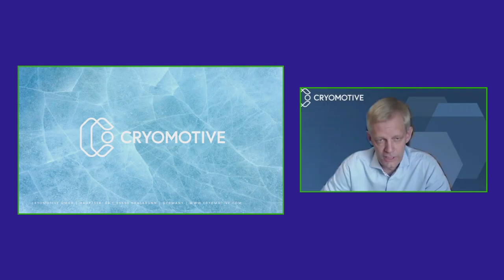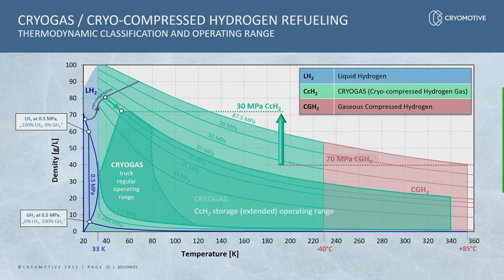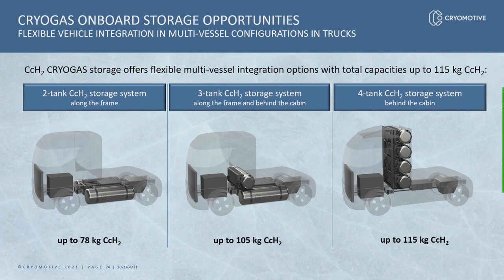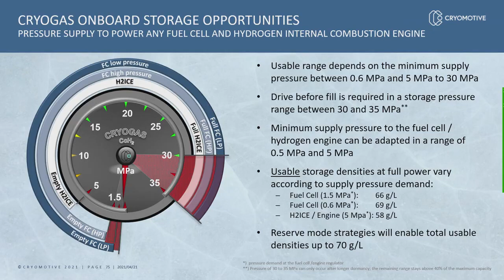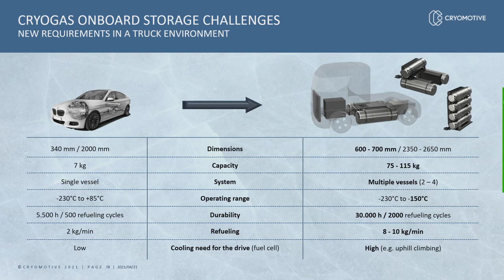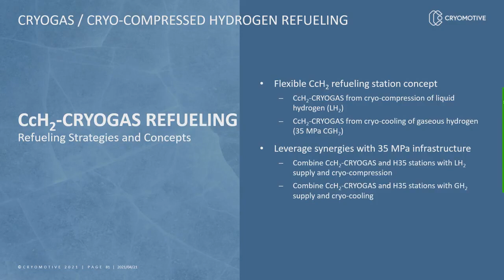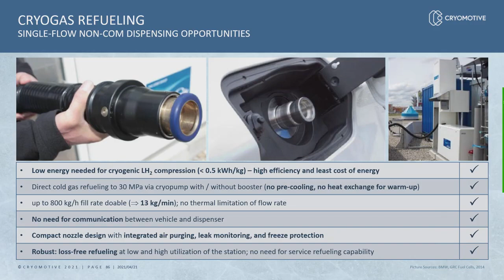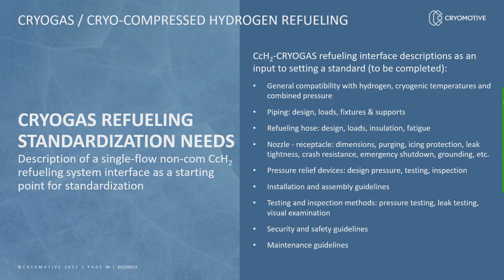Heavy Duty Event – CRYOGAS / Cryo-compressed hydrogen gas fueling – Brunner & Forstner, Cryomotive